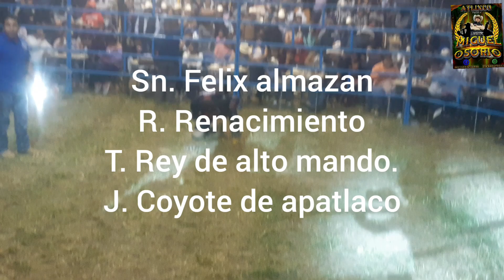jaripeo en san felix almazan 13 mayo 2024(3)